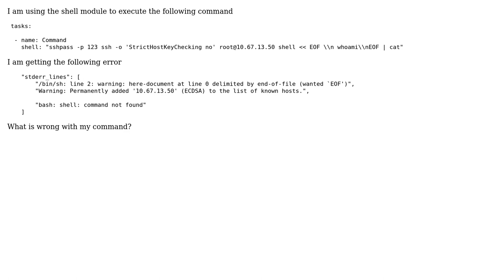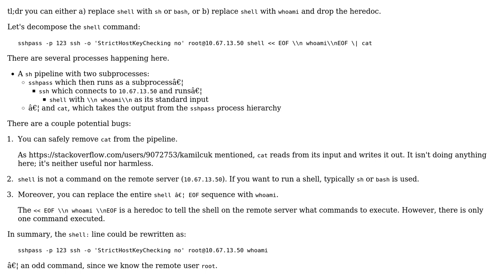Bash shell: command not found